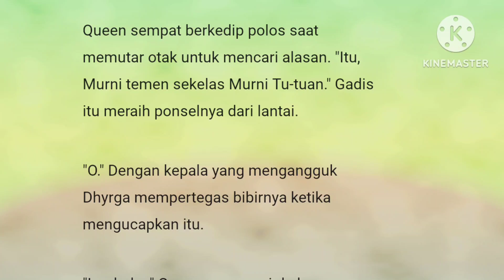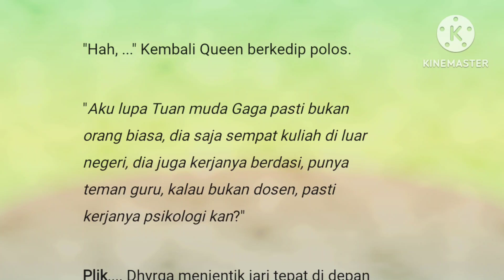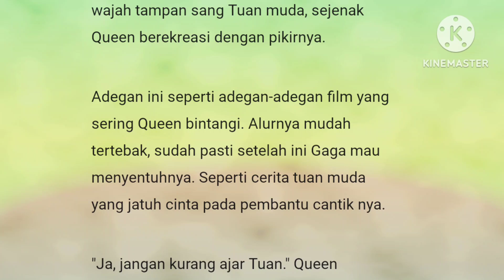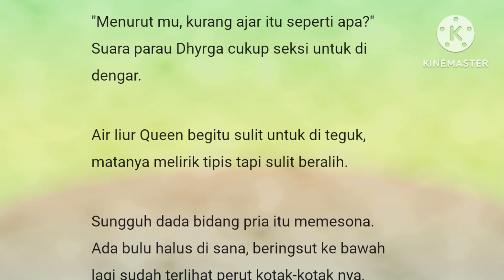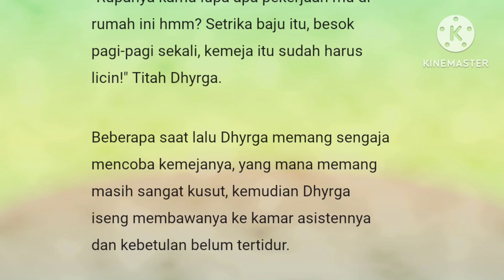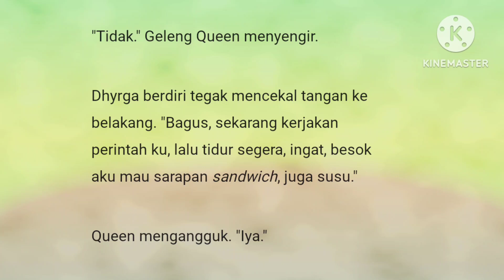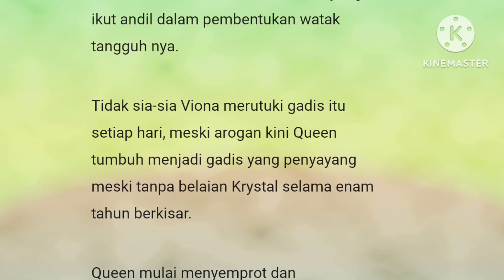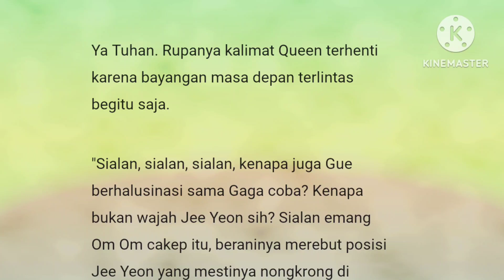Episode 13" Gerutu"